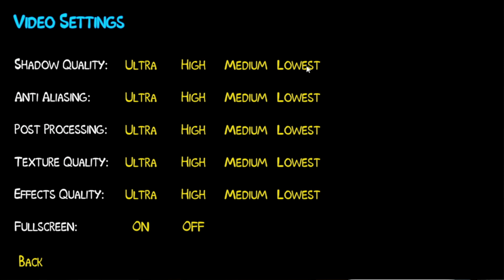Malcon Is Playing The Scooby Horror Arcade (PART 11)